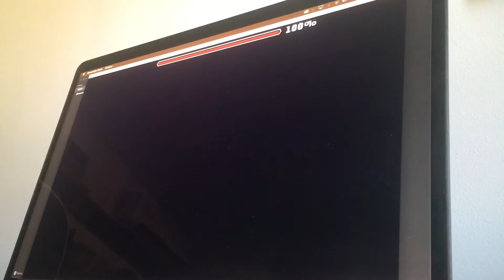(60k stars) HASH by flash [INSANE DEMON] | Geometry Dash 2.11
60k stars with amazing level letsgooo.

Atts: 841